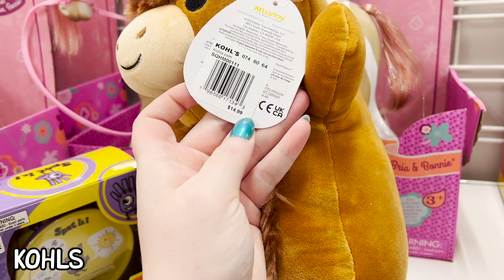DUNKIE HUGMEE & NEW COSTCO SQUISH | squishmallow hunting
I found some new squishmallows recently - including a dunkie hugmee?! my luck has been wild. What have you found recently?

omg hi! Welcome to my new vlogging channel! Here I plan to post things other than full on sims content. Vlogging my day-to-day life and showing off some of my other interests - like Squishmallows!